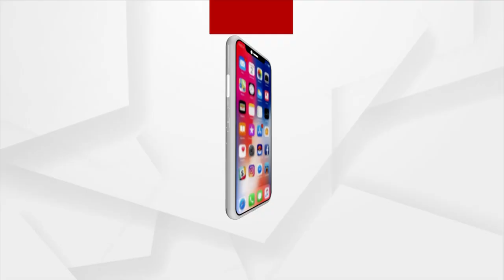Headlines 7 am | 5 July 2023 | Argus News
+ପୂର୍ବତନ କ୍ରିକେଟର ଅଜିତ୍ ଅଗରକରଙ୍କୁ ବଡ଼ ଦାୟିତ୍ଵ...
+ଜୁଲାଇ ୭ରେ ଉତ୍ତରପ୍ରଦେଶ ଗସ୍ତରେ ଯିବେ ପିଏମ୍‌ ମୋଦି...
+ଭାରତ ହେଲା ଚାମ୍ପିଅନ...ସାଫ ଚମ୍ପିୟାନସିପ 2023ରେ ମାରିଲା ବାଜି
+ଥାଇଲାଣ୍ଡରେ ଚମକିବେ ଓଡ଼ିଆ ପୁଅ…
+ସ୍ଵଭାବିକ ସ୍ଥିତିକୁ ଫେରିବ ମୌସୁମୀ…